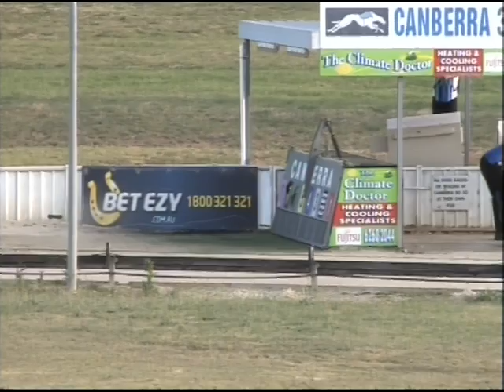Canberra 01122013 Race 4